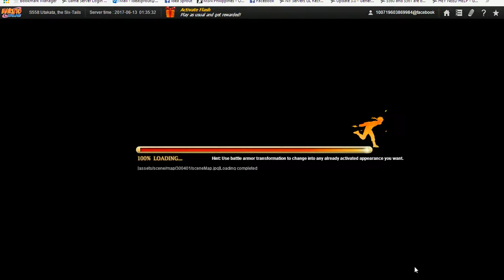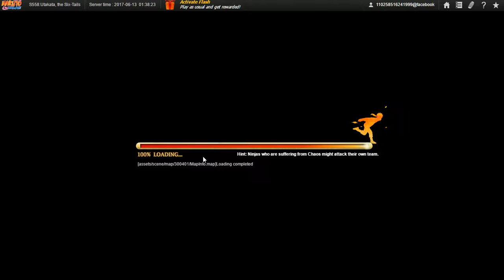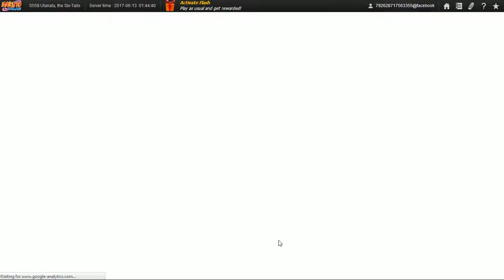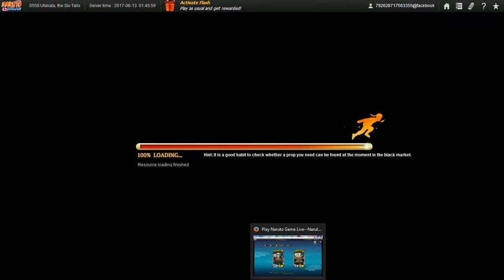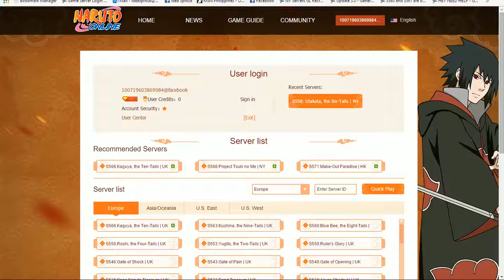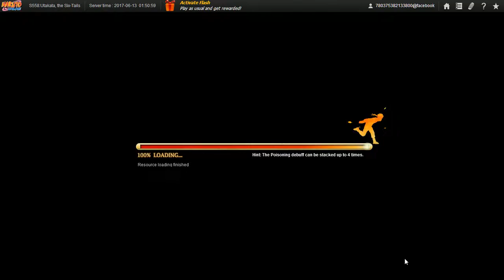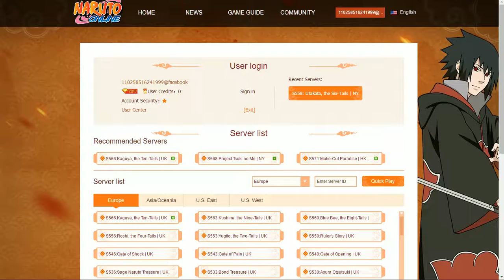Naruto Online Ultimate Ninja Day 6 Pre Reset Checking Hot Springs for the 1st Time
A nice way to get friend invites from active players that will help your tree grow as well as 2 additional friendship increase with soaps for free players. I believe being in it doubles the sta you recover over time but you seem to be unable to leave after going in for hours so it's best you go in when you are planning to go AFK for hours.

Due to someone who is close to me in a physical sence not looking before leaping I will have to do one more part as he turned off the connection while I was sleeping and the vids are suppose to upload.Anyway, the total video size I'll be uploading is still 29.6GB which numbers to 51 videos so this should do until 07/15//17 and if anyone is interested, most in the vid is from my trial server. Since I keep getting faves on my story and no constructive criticism on either my grammar and/or method of story telling by reviews or review replies, I will leave my story be and maybe do some new story as i refuse to do another chap with my current skill in grammar at least.